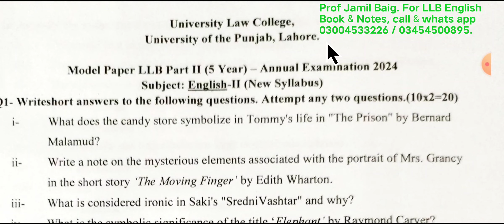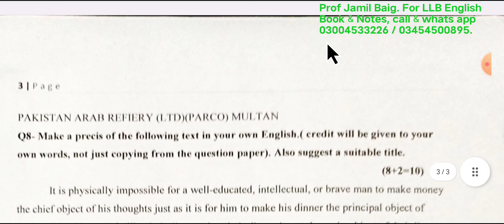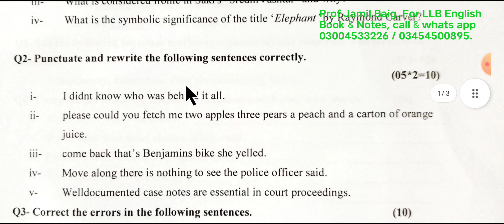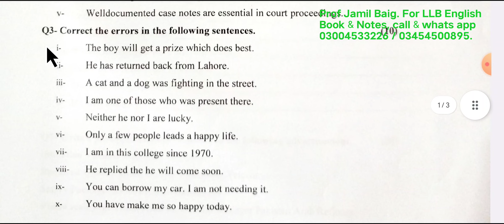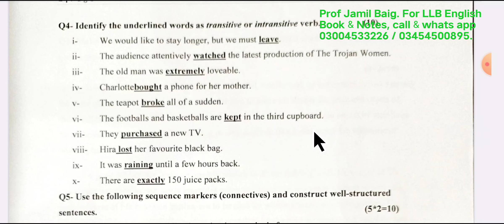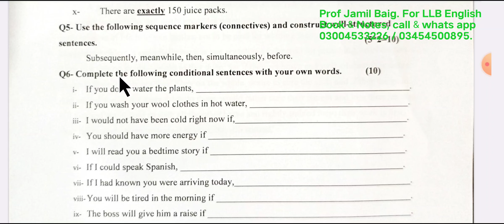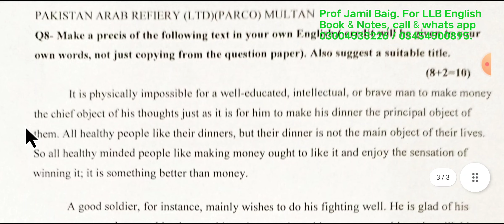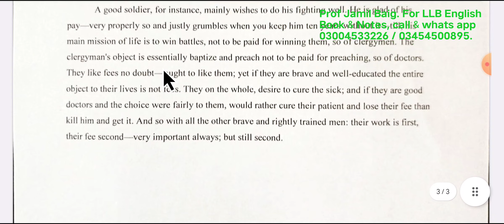LLB Part 2 English New Paper Pattern 2024 Onward || Model Paper Discussed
University of the Punjab has revised the syllabus and paper pattern of LLB Part 2 English.One model paper has been discussed  in this video.